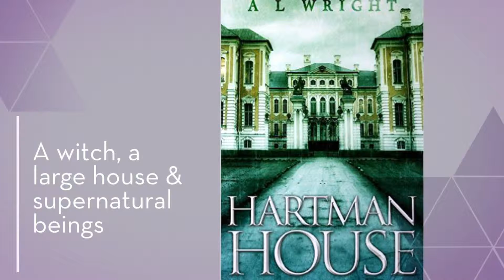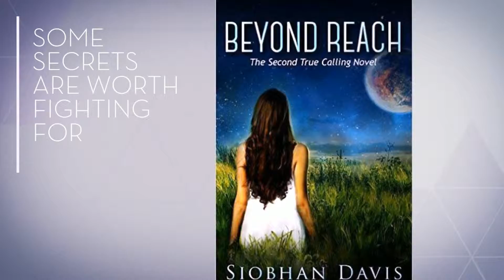Great Book Offers from BooksGoSocial!